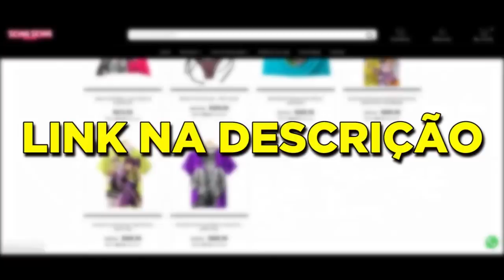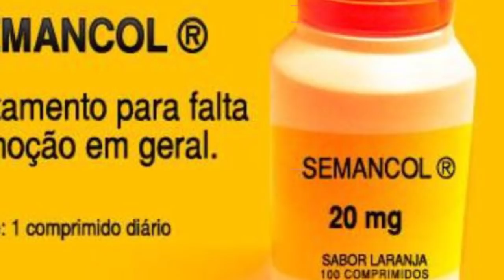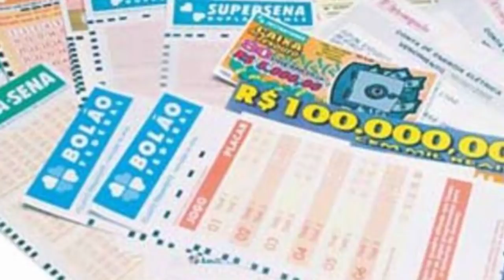7 Lições Que Aprendemos Com Speedwagon - JoJo's Bizarre Adventure Part 1: Phantom Blood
Robert E.O Speedwagon é o Jobro Mais Incrível da Parte 1, ele é um homem incrível que constrói um futuro próspero no Universo de JoJo's Adventure. Em Jojo Part 1: Phantom Blood Speedwagon cria um laço de amizade com Jonathan Joestar, Em JoJo Part 2 Battle Tendency ele é um dos homens que ajudou a cria Joseph Joestar. Speedwagon é um homem incrível, Speedwagon é maneiro, Speedwagon é o rei e Hoje Vamos Ver As Lições que podemos Aprender com Speedwagon!

00:00 Lições Que Aprendemos Com Speedwagon
02:09 Primeira Lição Com Speedwagon em JoJo
03:56 Segunda Lição Com Speedwagon em JoJo
04:59 Terceira Lição Com Speedwagon
06:37 Quarta Lição Com Speedwagon
07:42 Quinta Lição Com Speedwagon
09:17 Sexta Lição Com Speedwagon
10:59 Sétima Lição Com Speedwagon em JoJo